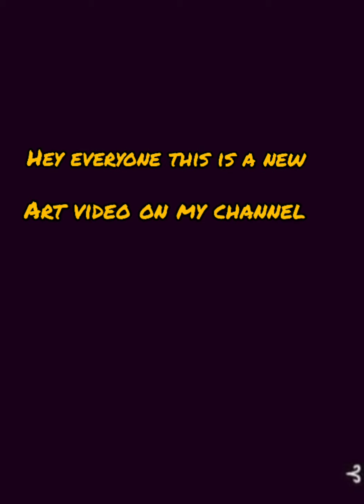Draw virat kohli❣️😌❣️💚🔥 using purple colour ball pen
Hey everyone this is a new art video on my channel.
purple colour Using metieials
For the dark area- gel pen
For the light area - simple ball pen
And for the shading - watercolor pencils.